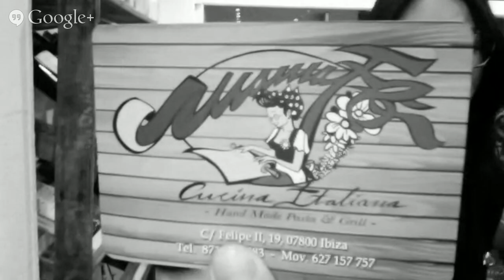Opening Restaurante Mamaflo...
Jonathan Verna y Linda Disoma